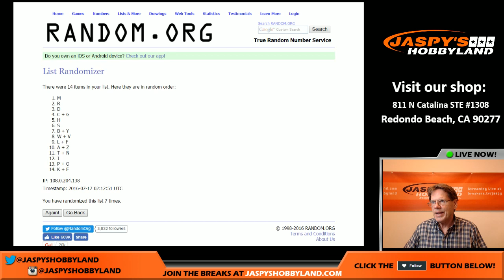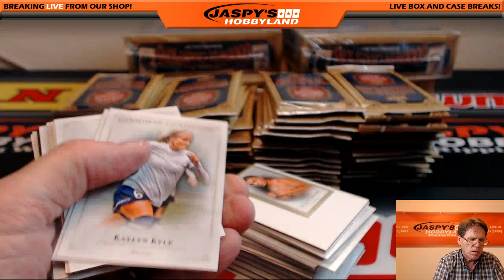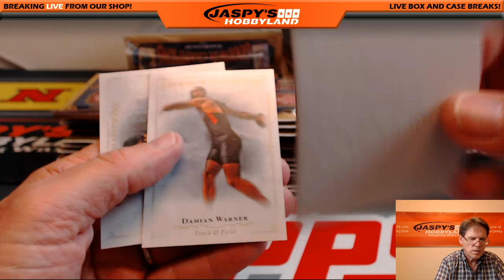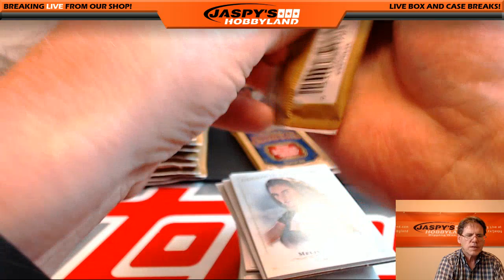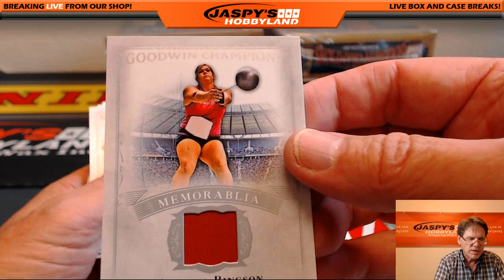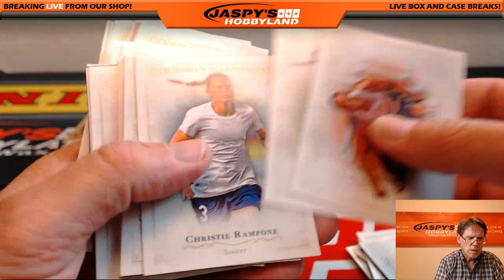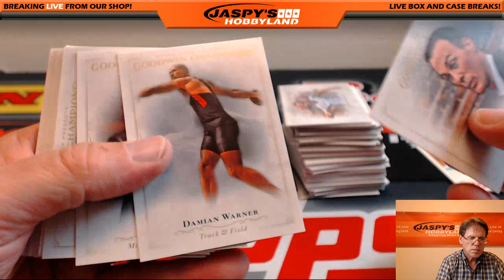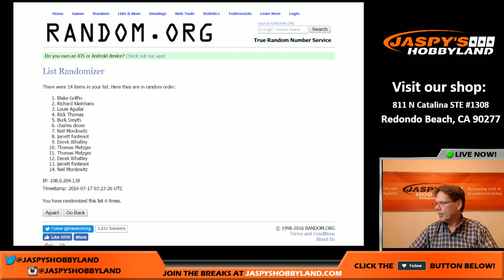7/16/16 2016 Upper Deck Goodwin Champions RL #4